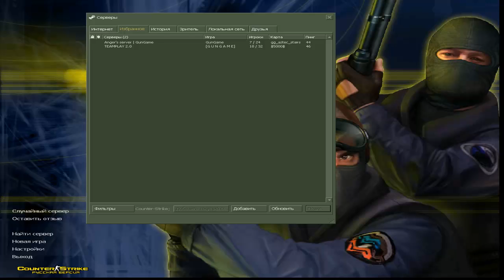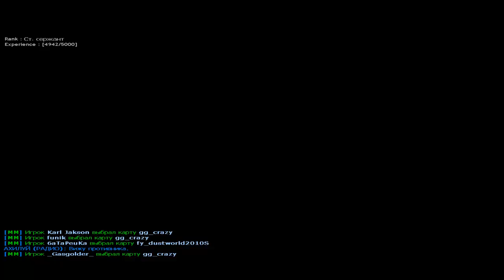Повышение званий в КС 1.6#4 Старший сержант Джексон 3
В следующей серии я буду Старшиной